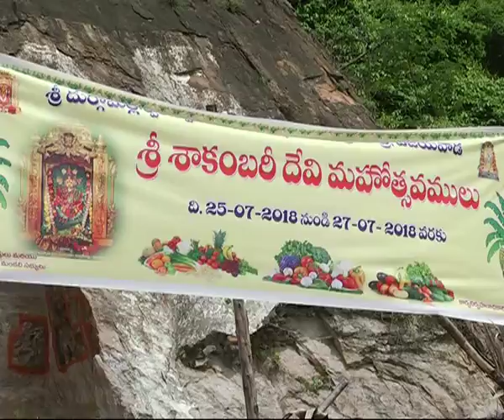260718_Vja_01_Sakambhari Utsavalu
_Sakambhari Utsavalu